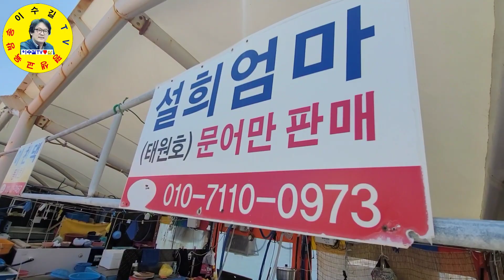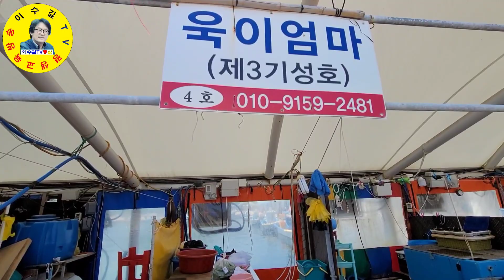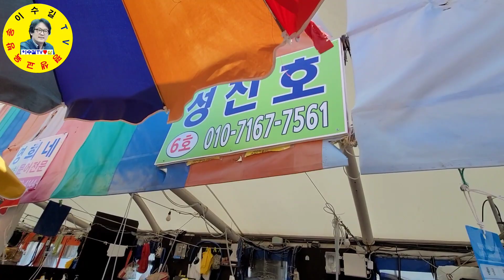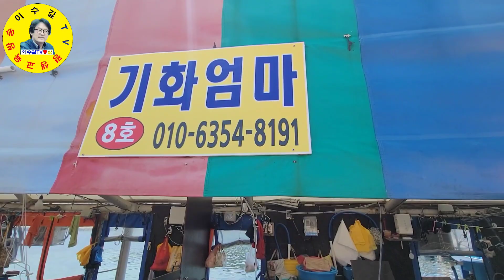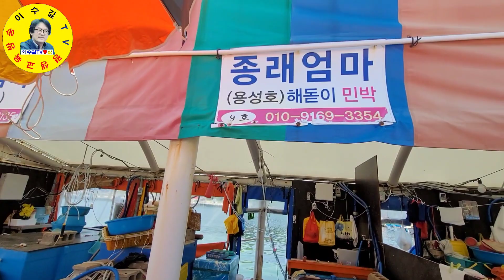주문진 소돌항 어민 자연산 활어판매장 수산물시세 견문록 모조리 공개♡삶0831/Jumoonjin sodol port, korea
주문진 소돌항에 아들바위가 있고 자연산 활어 판매장이 있습니다.

ㅡㅡㅡㅡㅡㅡㅡㅡㅡㅡㅡㅡㅡㅡㅡㅡㅡㅡㅡㅡㅡㅡㅡㅡㅡ
방송섭외: 이수길
영상감독: 이수길
영상촬영: 이수길
영상편집: 이수길
촬영기기:  Samsung-Note20-Ultra
영상시간: 00시간 14분 30초
이멜주소: (초청강연문의)
ㅡㅡㅡㅡㅡㅡㅡㅡㅡㅡㅡㅡㅡㅡㅡㅡㅡㅡㅡㅡㅡㅡㅡㅡㅡ